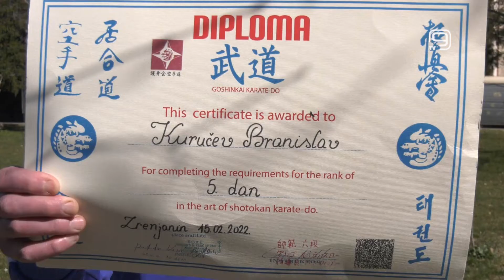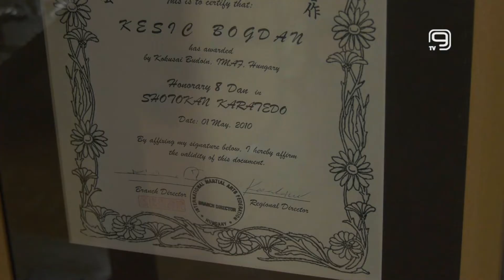TV KANAL 9, NOVI SAD: KARATE, SPORT I ZA TREĆE DOBA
Zrenjaninci Bogdan Kesić i Branislav Kuručev predano treniraju karate, postižu zavidne rezultate i dokaz su da se ovim sportom mogu baviti i ljudi u trećem dobu.